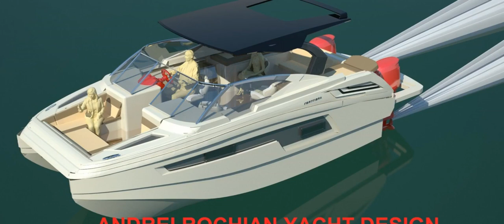Design Andrei Rochian CONCEPT DESIGN Electric Sport Motor Catamaran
CONCEPT DESIGN   Electric Sport Motor Catamaran For family 2 x Torqueedo Deep Blue 2x Bedrooms Design Andrei Rochian